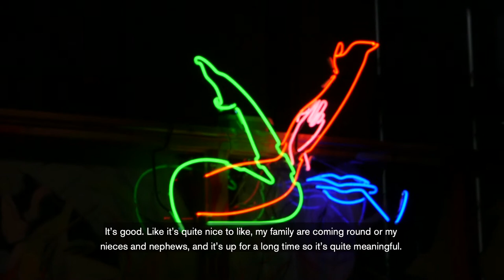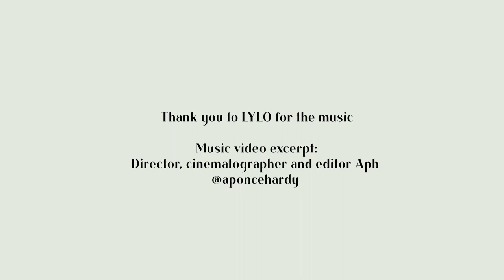GI2021: Nova Scotia the Truth meets France-Lise McGurn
France-Lise McGurn’s newly commissioned installation draws on her personal experiences of Kelvingrove Art Gallery and Museum; the hours she spent there as a child and then later as an adult, inhabiting but also observing. In particular, Albert Moore’s well-loved painting, Reading Aloud (1884), has provided a point of departure for McGurn: especially the very specific positioning and postures of the models, its textures and ambiguous lack of urgency or context.

SAY Award winner Nova Scotia the Truth, Shaheeda Sinckler, met France-Lise at the exhibition for a conversation across a range of subjects.

You can visit 'Aloud' at Kelvingrove Art Gallery for the rest of the year.

Head over to glasgowinternational.org to see the full programme